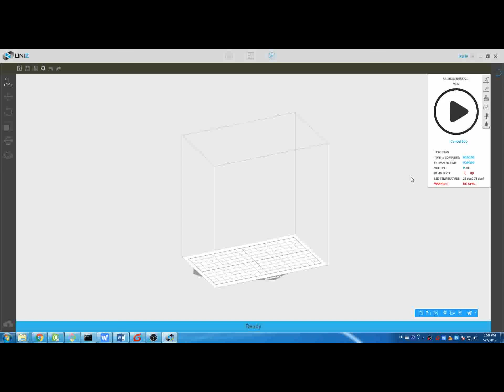CHANGE LCD MODULE